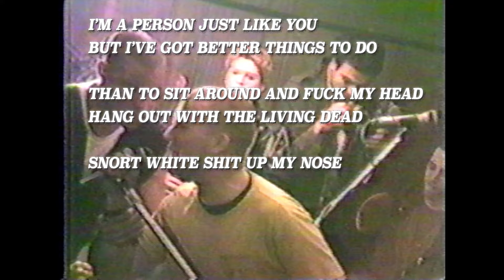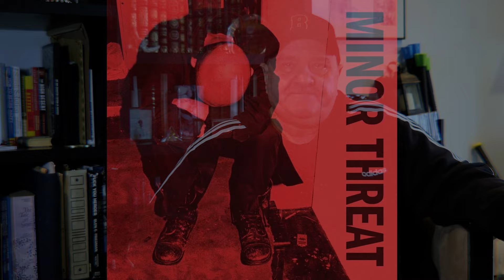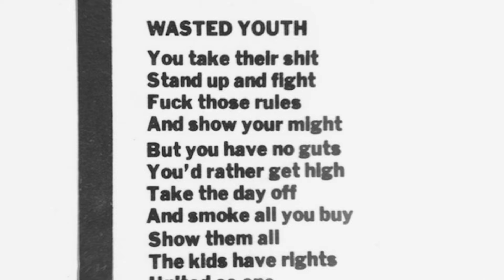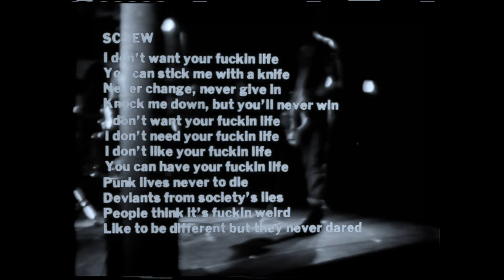GET IT AWAY - A SHORT FILM ABOUT SSD [PART 2]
Formed in Boston, Massachusetts, in the summer of 1981, SSD (Society System Decontrol) are universally recognized as the first straight-edge band and their 1982 debut The Kids Will Have Their Say is considered a landmark release for hardcore music. However many fans consider 1983’s sophomore effort Get It Away to be the band’s most crucial release. Trust Records has re released both albums and has partnered with Six Stair Productions to tell the story in this short film about one of hardcores most important bands, SSD.

Directed and Edited by: Coan Buddy Nichols

Producers:
Joe Nelson
Sam Siegler
Matt Pincus
Six Stair
Trust Records

Narrated by:
Christine Elise McCarthy

Additional Music:
The Buzzcocks: “No Reply”
Discharge: “Decontrol”
Minor Threat: “Straight Edge”

Titles and Graphics by:
Clayton Graul

Additional Editing by:
Rick Charnoski

Additional Camera:
Anthony Moreschi

Associate Producer:
Mike Nucero

Archival Photos by:
Philin Phlash
Gail Rush
Glen E Friedman
Christine Elise McCarthy
Malcolm Riviera
Angela Orangio
SSD Archives

Archival Video:
Duane Lucia
Steven Eye
Flipside
Thomas P White
SSD Archives

Additional Archival Research by:
Nancy Barile